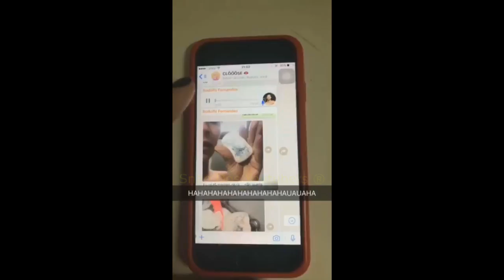RAFA UCCMAN INDIGNADA + AUDIO DO AMIGO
Rafa Uccman

Snap: Rafaeluccman